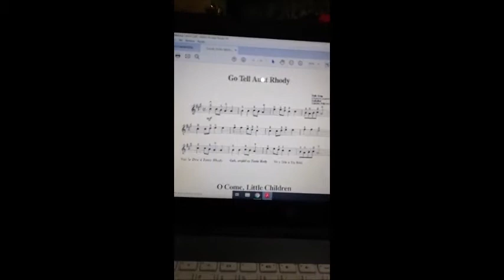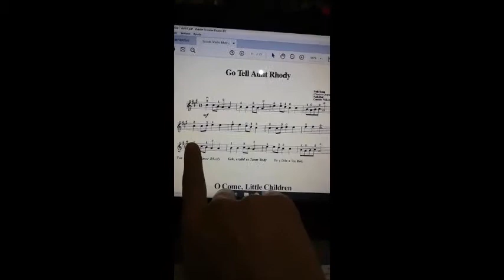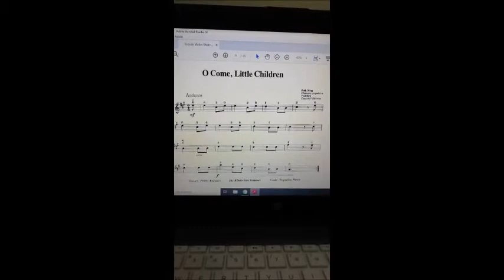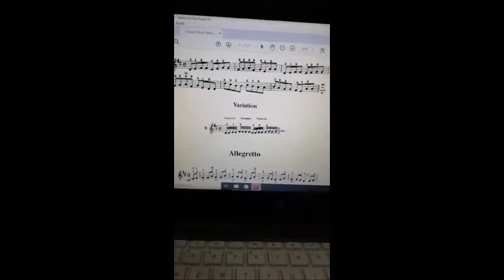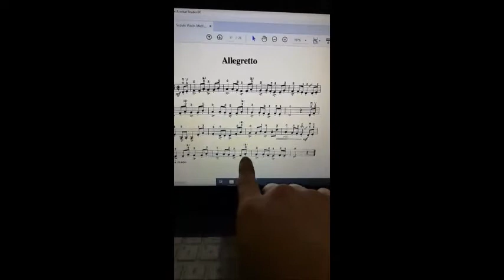TUTORIAL #1- Violín Nivel 1 AMADEUS